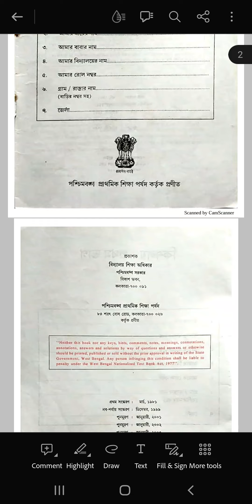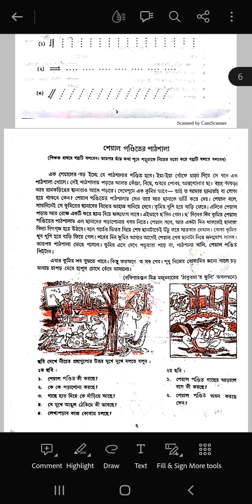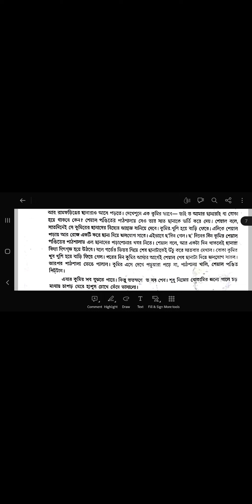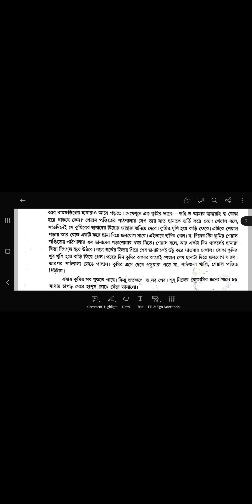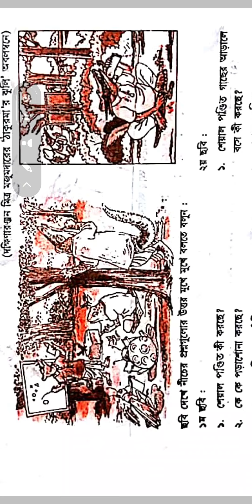কিশলয় - 2 ছড়া ও 1 ছোট গল্প ( Kishalay 1 st Part )